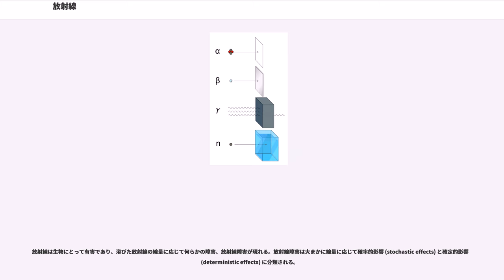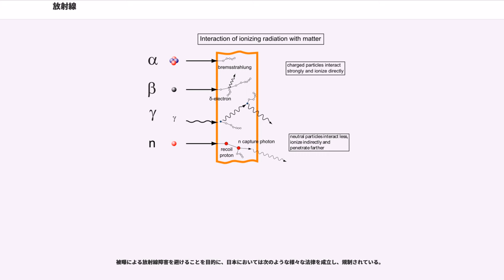放射線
放射線（ほうしゃせん、）とは、高い運動エネルギーをもって流れる物質粒子（アルファ線、ベータ線、中性子線、陽子線、重イオン線、中間子線などの粒子放射線）と高エネルギーの電磁波（ガンマ線とX線のような電磁放射線）の総称をいう。「放射線」に全ての電磁波を含め、電離を起こすエネルギーの高いものを電離放射線、そうでないものを非電離放射線とに分けることもあるが、一般に「放射線」とだけいうと、高エネルギーの電離放射線の方を指していることが多い

なお、広辞苑には「放射性元素の放射性崩壊に伴い放出される粒子放射線と電磁放射線（主にアルファ線、ベータ線、ガンマ線）を指す」、とあるが、これは放射性物質の放射能を問題とする文脈ではそれを指す、というくらいの意味である。

放射性物質は放射性崩壊を起こすことで不安定な原子核の構造から安定した原子核の構造に変化しようとするが、その際に粒子または電磁波の形で放出されるのが放射線である。放射線は、直接的あるいは間接的に、物質中の原子や分子を電離または励起させる（物質にエネルギーを与える）。

放射線は生物にとって有害であり、強度によっては死に至らせるため、放射線防護のために各国で法律が制定されている。ただし、どの程度（線量）でどのような害があるかについては様々な見解があり、その基準も国際統一されていない。

また、放射線は人間の五感では感じることができないため、必然的に放射線測定のための測定器を用いて検出や測定を行なう。生活環境にある放射線は「環境放射線」と呼ばれるが、誰しも世界平均合計で2.4[mSv]前後の自然放射線による被曝を受けていると言われる。

放射線は応用範囲が広く、工業・農業・医療その他の分野で有効利用されている。ただし、放射線の取り扱いには注意を要するため、取り扱いに関する資格がいくつか存在する。

放射線にはその発生機構や物理的性質によってさまざまなものが存在する。放射線は、その物理的性質から大まかに電磁放射線と粒子放射線に分けることができる。

電磁放射線は波長が非常に短い電磁波である。
公衆被曝で問題となるのは、この波長が極めて短いことで高い透過性をもった電磁放射線である。

粒子放射線は質量を持った粒子の運動によって生じるものである。その物理的実体としては、原子を構成している素粒子や原子核そのものであったりする。

放射線は物質にエネルギーを与えるが、放射線の種類によってエネルギーを与える相互作用の仕組みは異なる。電磁放射線か粒子放射線か、粒子放射線の場合、電荷の有無や質量の大きさによってもエネルギーを与える機構は異なる。

放射線の検出には主に電離・励起現象が利用されるが、その他の放射線を原因として発生する二次的な現象を利用しているものもある。
電磁放射線（ガンマ線、X 線）と物質との相互作用としては光電効果、コンプトン散乱、電子対生成、レイリー（コヒーレント）散乱、光核反応の5つである。とりわけ最初の3つの相互作用が特に重要である。
物質との相互作用を考える上で粒子放射線は電子からなる放射線、中性子線及び重荷電粒子放射線の3つに分類される。

放射線の線量概念はその測定したいものに応じて様々存在している。詳細は各線量概念の項目参照。放射能の強度については、放射能#放射性崩壊の速さとしての放射能 (activity) とその単位を参照。
放射線は肉眼にも見えず熱くもないので、検知するために特別な測定器具を用いる。測定したい線種と目的に応じて適切な器具を選ばなければならない。

放射線は物質と相互作用するが、そのうちの一部及びそれらから誘発される二次的な現象は放射線検出器の原理として利用されている

人体が放射線にさらされることを被曝と言う。被曝は、放射線を身体に外部から浴びる外部被曝と、体内に放射性物質を取り込んだことによる被曝である内部被曝に分類される。

放射線は生物にとって有害であり、浴びた放射線の線量に応じて何らかの障害、放射線障害が現れる。放射線障害は大まかに線量に応じて確率的影響 (stochastic effects) と確定的影響 (deterministic effects) に分類される。

放射線障害の歴史は概ねレントゲンによる X線の発見（1895年（明治28年 ））から始まるが、放射線の防護については1940年（昭和15年）ごろの原爆開発から保健物理という名称で調査・研究されている。

国際放射線防護委員会（ICRP）の勧告では、「事故...